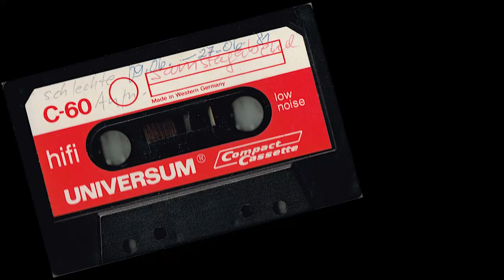KlaWe Demo Tapes - "Let The Music Take Control"